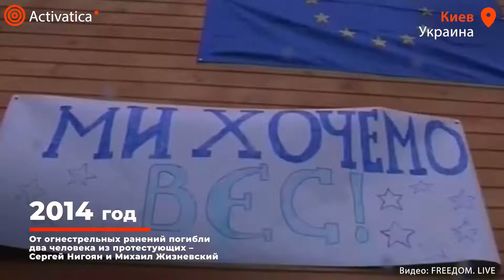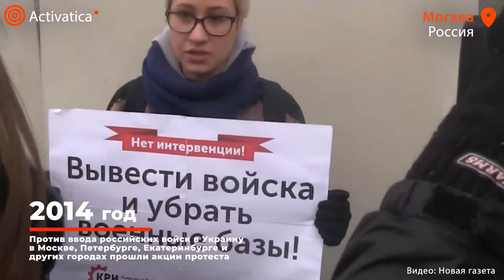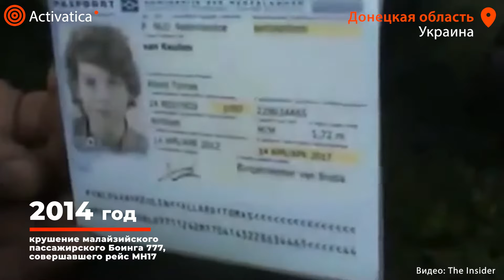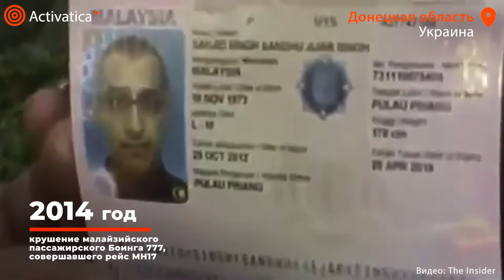🟠2014-2022: Российско-Украинская война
24 февраля 2023 исполнится год с начала полномасштабного вторжения России в Украину. Но война началась 9 лет назад — c «Евромайдана», аннексии Крыма и боев на Донбассе. Пропаганда до сих пор пытается исказить факты о начале войны и обвинить украинскую сторону в разжигании конфликта.

В этом видео мы разобрались, как на самом деле началась война в Украине. А текстовый вариант вы можете прочитать без vpn или на нашем сайте (из России с vpn).

война на украине,
украина,
война в украине,
война на украине сегодня,
россия украина,
россия украина война,
война,
украина россия война сегодня,
война россия украина,
украина война,
крымская война 1853-56,
новости война в украине,
русско украинская война,
украина сегодня война,
фашизм на украине,
activatica,
вести крым,
военные эксперты о войне с украиной,
война на украине 15 февраля,
война россия,
война украина,
война украине сегодня,
войната в украйна,
донецк до войны,
когда россия выиграет войну в украине,
крым реалии,
на украине,
на украине сегодня,
новости россия украина,
новости украины,
русско-украинская война,
стрелков,
украина россия,
украйна,
украйна война,

крым 2014,
российско-украинская война,
докучаевск,
небесная сотня,
новости в украине,
взрывы в армянске,
война на украине 15.02.23,
война на украине 2014,
война фильм,
как начиналась война на украине,
россия в африке,
россия и украина,
россия украина война новости,
спецоперация россии на украине,
стрелков 2014,
украина крым,
харченко вадим,
чалый сергей,